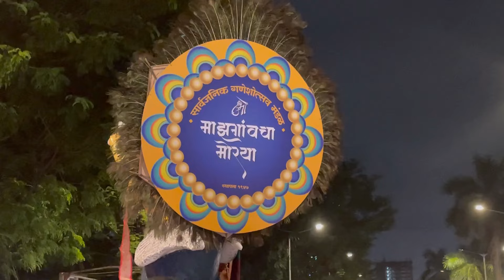Mazgaocha morya bhavy divy aagman sohla 2021 Mumbai